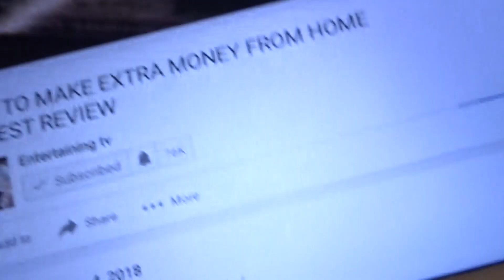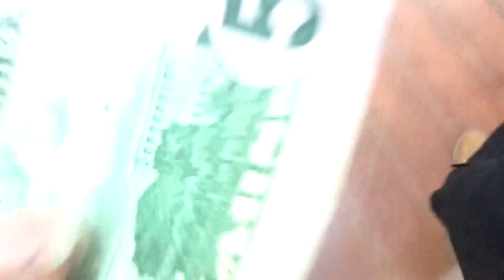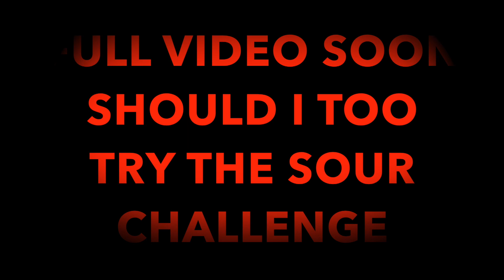HOW TO MAKE MONEY FROM HOME- MY CHECK CAME PAYMENT PROOF